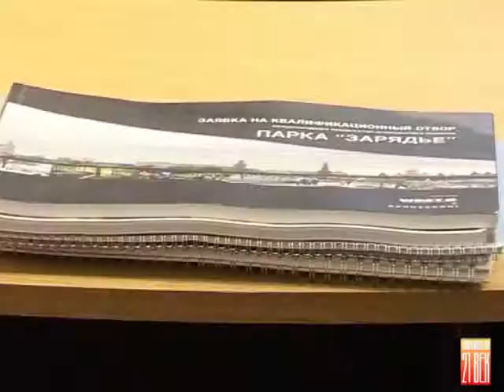проект парка Зарядье